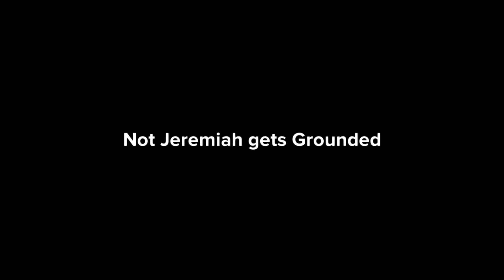Not Jeremiah gets Gounded (Season 3) Opening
This was made on ‎Sunday, ‎March ‎28, ‎2021, ‏‎7:54:13 AM.